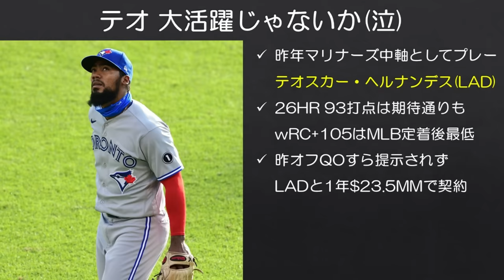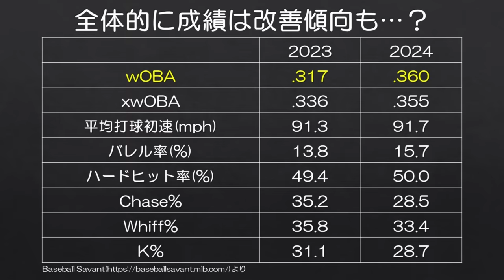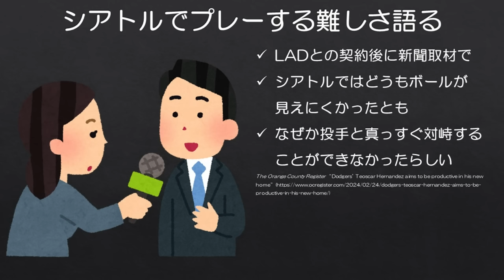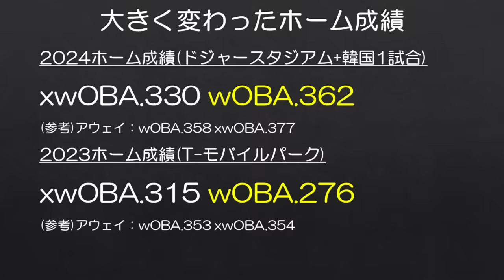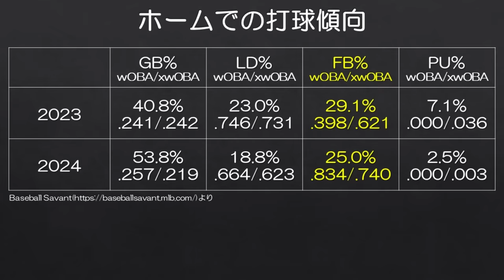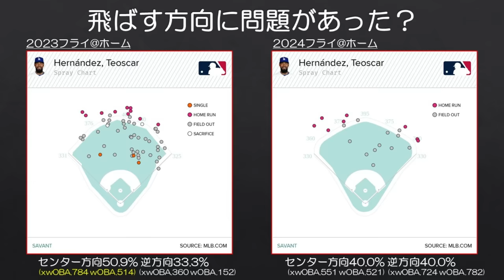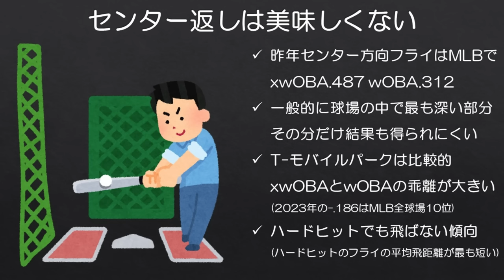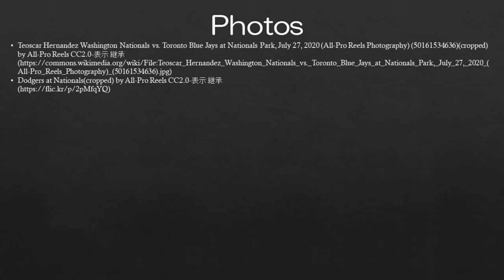【MLB】打棒復活テオスカー・ヘルナンデスはなぜあんなにシアトルで苦戦したのか？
先日鯖茶漬さんのnoteを読み、そういえば逆にテオってめちゃくちゃTモバ(ホーム)だけ打てなかったなと思ったのがこの動画のきっかけです。